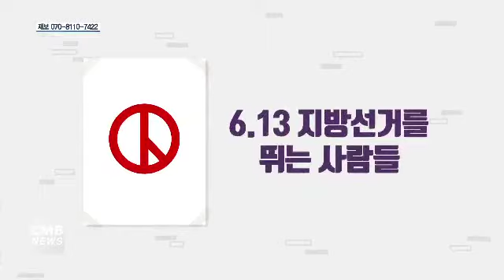[대전뉴스] 6.13지방선거를 뛰는 사람들, 바른미래당 이창원 논산시장 후보